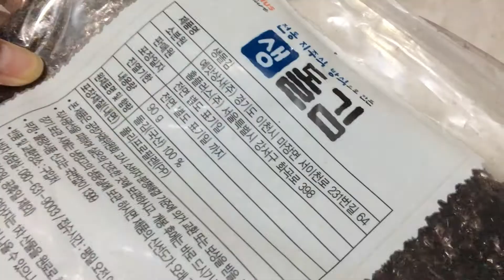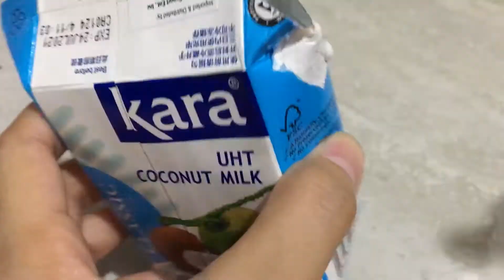How to cook Ginataang Kalabasa na may Meat Magic Flakes at Repolyo Recipe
Hello! Bata pa ako mahilig na ako sa Ginataang Kalabasa, as in favorite gulay na ulam ko 'to nung Elementary pa ako haha.

Now I veganized it. Sana magustuhan niyo!